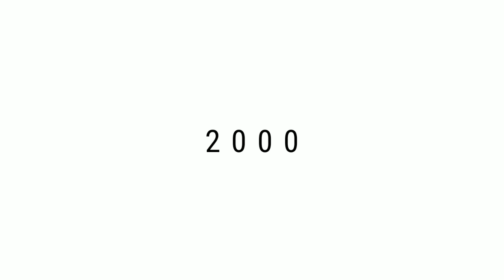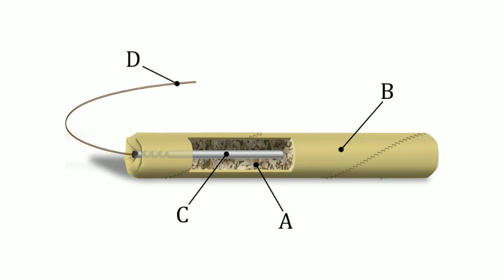10 ज़बरदस्त Science Facts जिन्हें लोग समझते हैं झूठ Science facts you did not know zip fact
विज्ञान से जुड़े दिलचस्प तथ्य | Interesting Science Facts In Hindi

zip fact

# knowledge